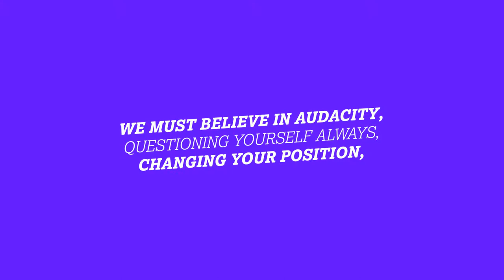Connect The Change - Showreel 2017 EN